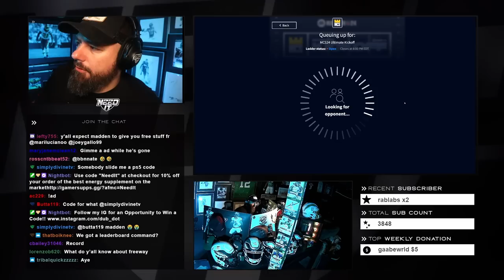$250,000 ULTIMATE KICKOFF QUALIFYING MATCH!